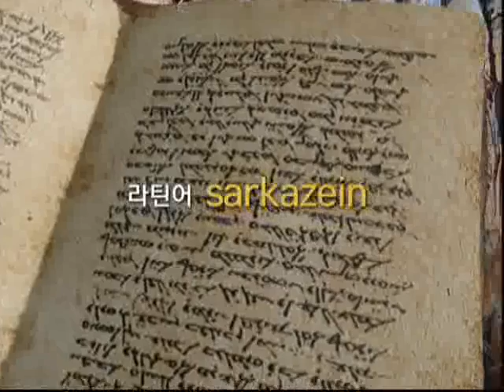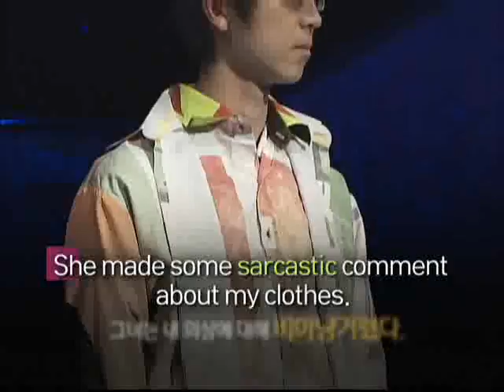[생각하는 영단어] 27 sarcastic